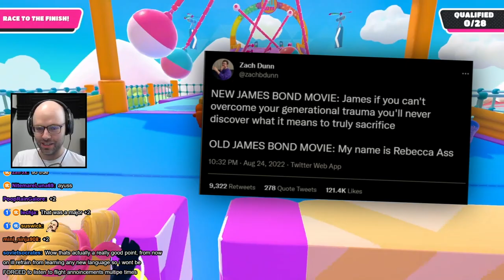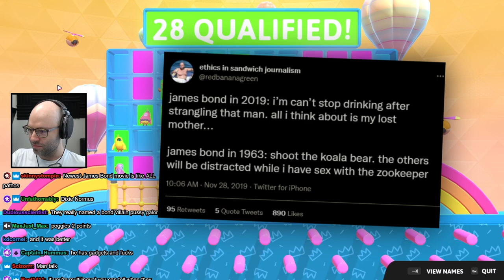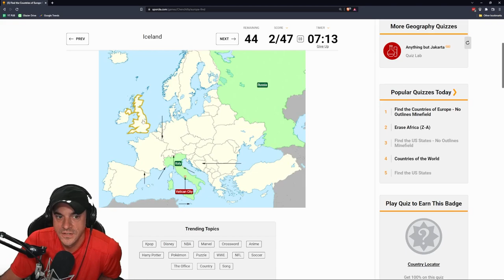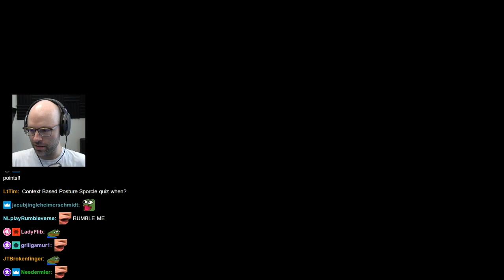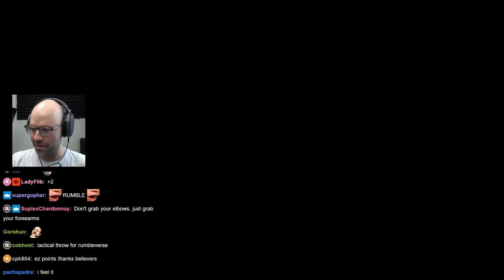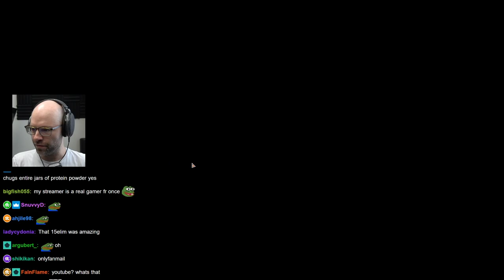Tales from the Letourneau household - Bits and Banter [09/01/2022]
fall guys is the new banter vehicle

0:00 luna plays in the bouncy castle
2:03 the most self-aware streamer
4:05 the blanket story
6:28 doing the dishes
10:47 nl on hitting kids
21:23 lionThrow
21:38 the french immersion kids
24:29 old james bond was problematic
28:38 nl hates the self-checkout
37:44 Dan's geography1
39:29 nl gets blocked on the slide
40:27 nl defends peppa pig from the slander
48:05 worst randy newman impression of all time
50:47 tangled song cover
51:20 nl goes on a field trip
53:50 the morpheus walk
56:23 yellow juice diaper
57:17 THE ONE PIECE IS REAL
58:26 valley girl thanos
59:01 the slay the spire hater
1:01:13 this is zombs gaming
1:03:03 rumbleverse highlights